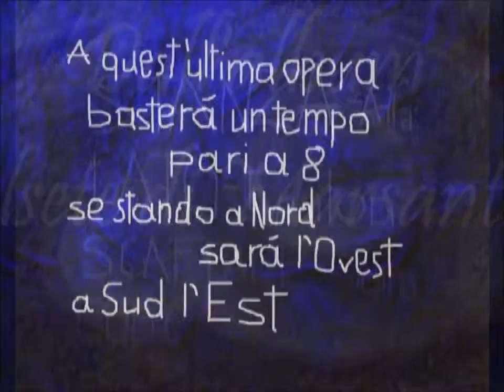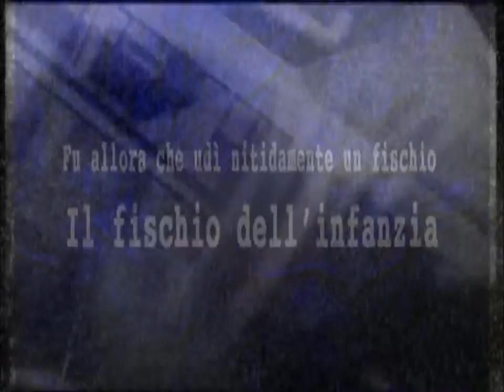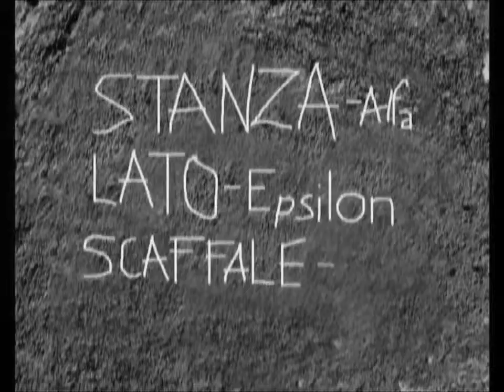ESM - Estate di san Martino S.E.N.O con Francesco di Giacomo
Francesco di Giacomo (Banco) Goffredo degli Esposti (Micrologus)